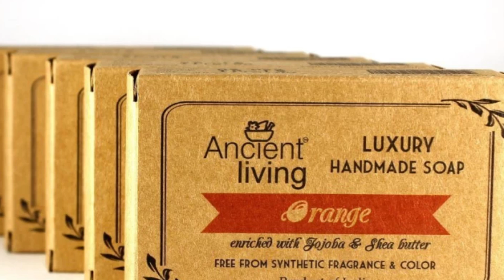ప్యాకింగ్ పనికి ఊహించని డబ్బు ఇస్తున్న కంపెనీ ఓనర్లు.! వెంటనే కాల్ చేయండి